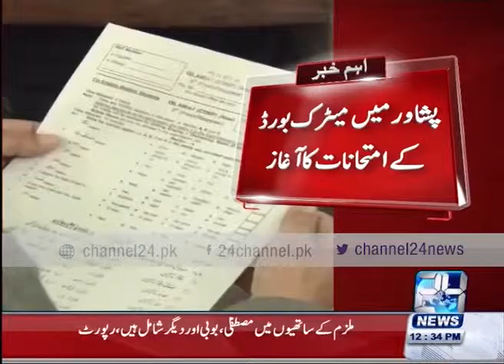24Breaking 53 year old Mohammad Shafiq reached the examination room for ninth class exam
24Breaking 53 year old Mohammad Shafiq reached the examination room for ninth class exam